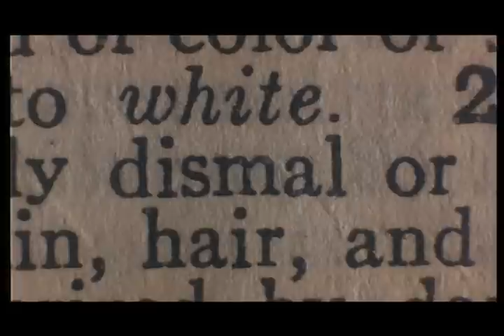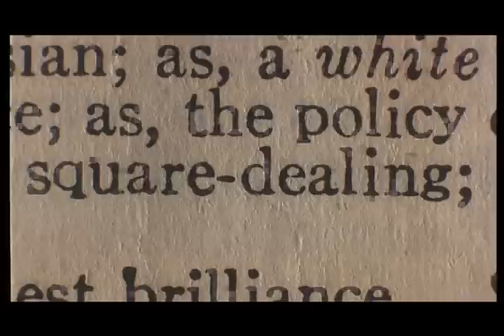Malcolm X Definition of Black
Black as defined in the 1992 Spike Lee Joint Malcolm X